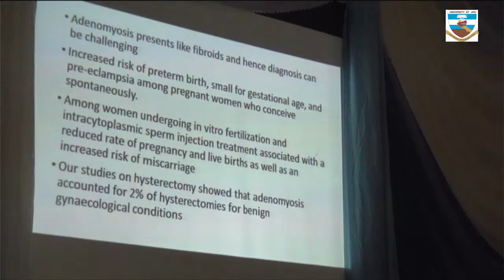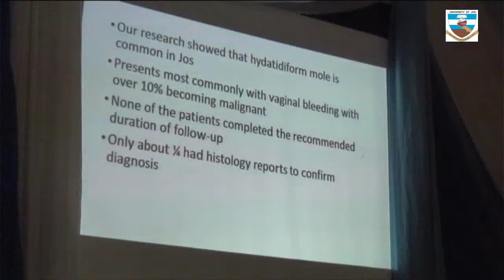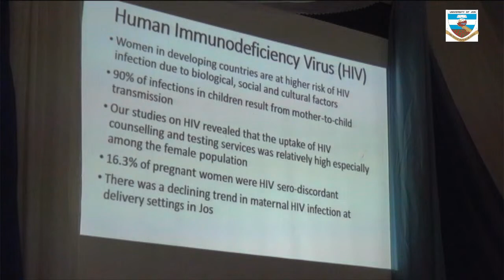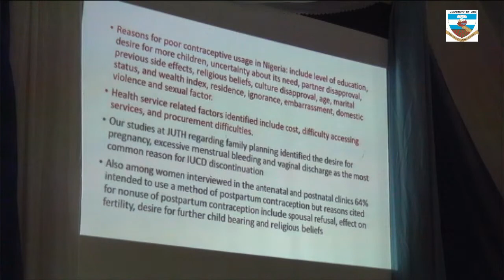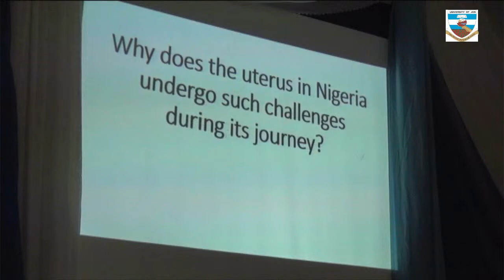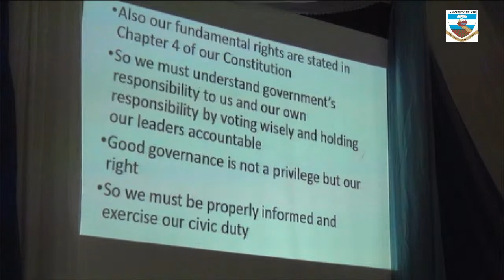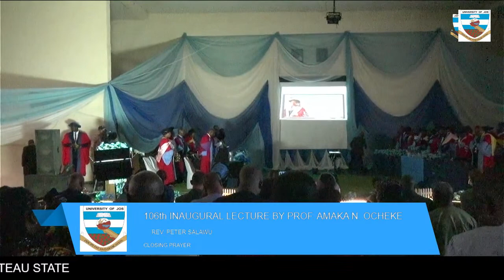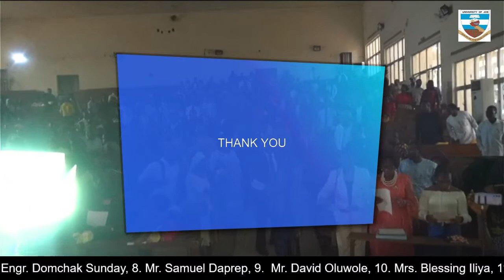UNIVERSITY OF JOS 106th INAUGURAL LECTURE BY PROF. AMAKA NGOZI OCHEKE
Delivered on Tuesday 18th July, 2023